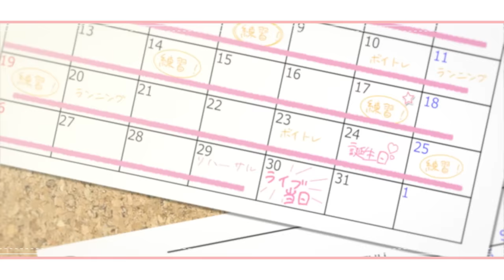【MV】アイドルでよかった。／mona（CV：夏川椎菜）【HoneyWorks】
mona のキャラクターボイス“夏川椎菜”による初のリアルワンマンライブ
「LAWSON Presents HoneyWorks 10th Anniversary 夏川椎菜 as mona ワンマンライブ 超絶あざといファンサしちゃうぞ♡」開催決定！
プレリクエスト先行受付中！

2024年8月28日発売
mona 2nd Album「超絶あざといお前らの姫」収録曲

▼各音楽配信サイトにて配信中！

HoneyWorksがサウンドプロデュースを務める
可憐なアイボリー「アイドルでよかった。」をカバー

アイドルでよかった。

歌：mona（CV：夏川椎菜）
作詞：shito,Gom,中西
作曲：shito
編曲：HoneyWorks

ギター：中西
ベース：さと
ピアノ：宇都圭輝
ドラム：裕木レオン
プログラミング：shito

イラスト：中村ひなた
動画：すいか

▼可憐なアイボリー「アイドルでよかった。」各音楽配信サイトにて配信中！

【商品概要】
タイトル：超絶あざといお前らの姫
アーティスト：mona（CV：夏川椎菜） feat. HoneyWorks

アルバム販売中！

SMCL-913〜915
CD+BD+GOODS+BOOK 8,800円（税込）
■DISC 1 [CD] ※全形態共通
新規録音曲8曲、カバー1曲を含む11曲を収録！

■DISC 2 [Blu-ray] ※完全生産限定盤限定
 Music Video
「ホントノワタシ」
「17歳」
「ハッピークリスマスパーティ」
「motto☆いちごオレ」
「不屈のアイドル」
「ビュティホ」
「ざけんな」

■GOODS
♡mona 1st写真集「Summery!」（全28P）
mona Official FanClub「monaca♡ice」会員限定 ブロマイド付き♡
♡モゲラッタ描きおろし座るアクリルスタンド1個
♡着せ替えmonaちゃん1セット（本体1,衣裳3）
♡ランダム缶バッジ1種（全4種）
■モゲラッタ描きおろしジャケット
■透明三方背仕様
■購入者限定応募特典①
※応募者全員プレゼント
monaからのスペシャルボイスメッセージ（ランダム・全3種）応募シリアル

SMCL-916
CD+GOODS 3,600円（税込）
1. おまえも♡
2. 私、C君が好き
3. 不屈のアイドル
4. ざけんな
5. ビュティホ
6. アイドルでよかった。（可憐なアイボリー カバー曲）
7. ホイップクリームの賞味期限
8.
9. ハッピークリスマスパーティ
10. 生きてるってマジ優勝！
BonusTruck 可愛い理由 feat. 成海聖奈×成海萌奈（CV：雨宮天・夏川椎菜）

HoneyWorksメジャーデビュー10周年！
10周年を記念した特別な企画『Honey 10 Worksワークス』と題して、
10個の企画を実施します┗|∵|┓